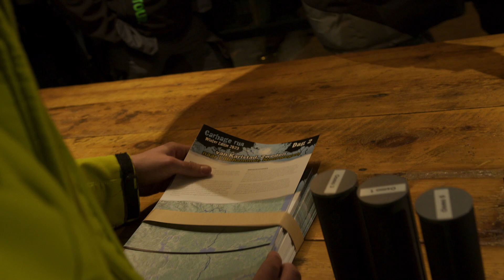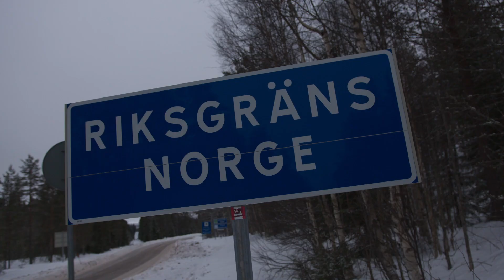2e etappe - Carbage run Winter editie 2023 door Scandinavië (NL)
De ultieme winter road trip in een oud barrel. Deze Winter editie bracht de runners in hun barrel over de mooiste wegen van Zweden en Noorwegen. Carbage run is Europa's grootste en gekste Road Trip in een oud barrel. Elk jaar meerdere edities en altijd nieuwe routes. Winter editie 2023 was een avontuur vol extreme weersomstandigheden, veel sneeuw en lage temperaturen.